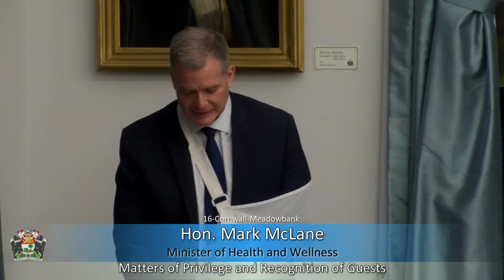June 21st, 2023